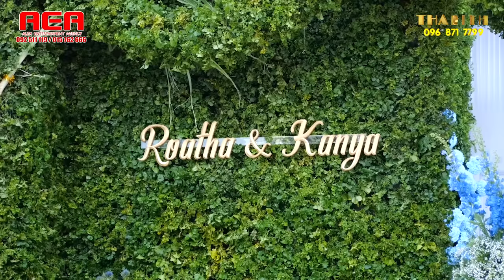Noy Vanneth Meas soksophea Thol Sophitik khmer Singer in Wedding Alex Entertainment Live Band 2023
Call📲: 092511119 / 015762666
Camera and Editor Tharith Video 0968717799
About Me;